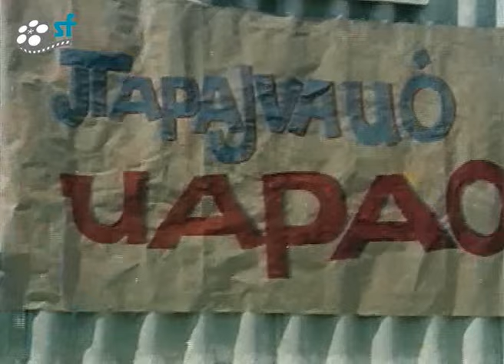Hora - 1976 Tek Parça (Fikret Hakan & Meral Orhonsay)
Hora Filmi Konusu;
Hora gemisinin kaptanı Korkut, yaşlı bir savaş gazisi olan Himmet Dede ile tanışır. Dede, Korkut’un dedesi Yüzbaşı Serdar’ın komutasındaki askerlerden biridir. Himmet Dede, Sabiha’ya aşık olan Yüzbaşı’nın öyküsünü anlatmaya başlar.

Hora Filmi Oyuncuları; Fikret Hakan, Meral Orhonsay, Kadir Savun, Nazan Adalı, Tuncer Necmioğlu, Hamit Yıldırım, İlhan Hemşeri, Sema Eyüboğlu, Reşit Çıldam, Nermin Özses, Sırrı Elitaş, İhsan Bayraktar

Yönetmen: Remzi Jöntürk
Senaryo: Remzi Jöntürk
Yapımcı: Saltuk Film
Görüntü Yönetmeni: Kaya Ererez
Tür: Epik, Macera, Savaş, Tarihi